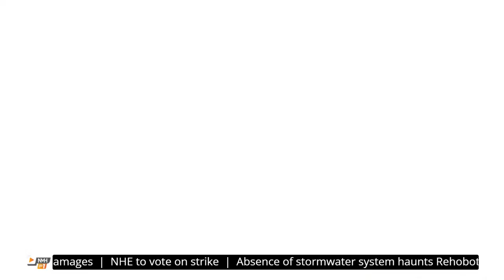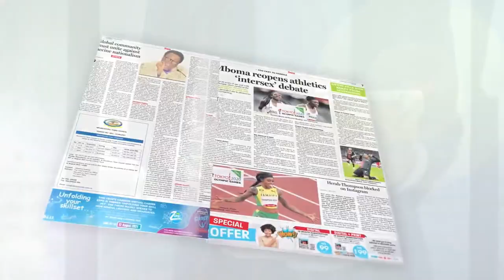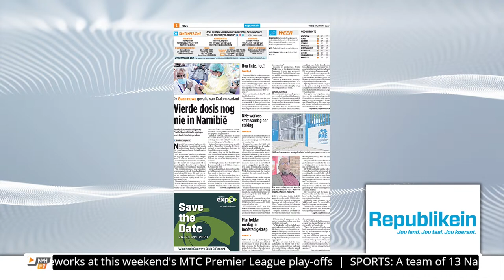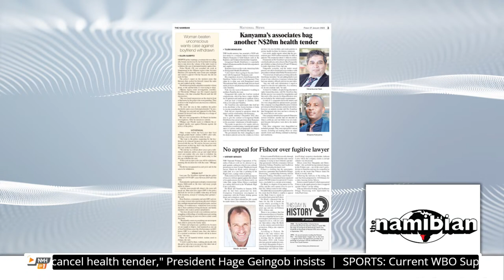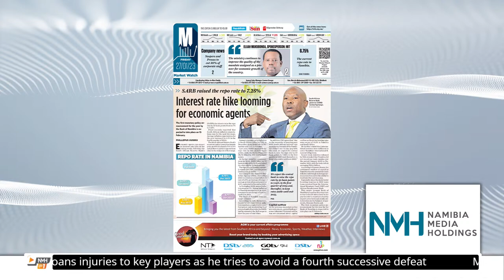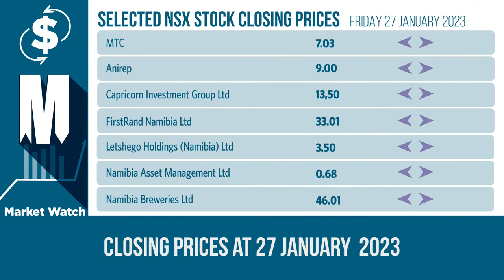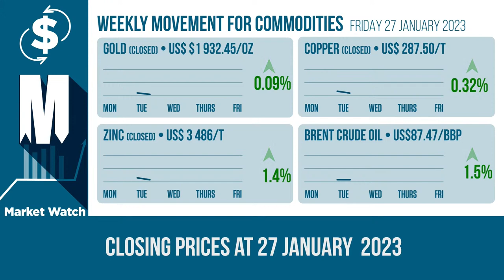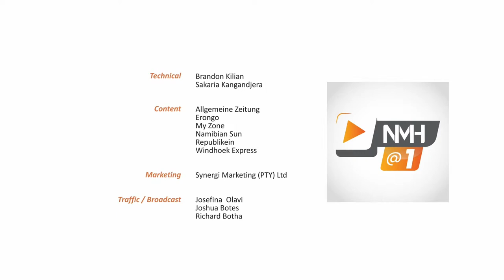NMH@1 - 27 January 2023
This is NMH@1, which informs on news making waves across Namibia and beyond. Here are the news headlines:

·      Education minister not backing down amid calls for her resignation

·      Former education minister Katrina Hanse-Himarwa defends her appointed to Swapo politburo

·      MTC to build schools in 3 regions

·      Kenya pushes one-pub-per-town order to fight alcoholism